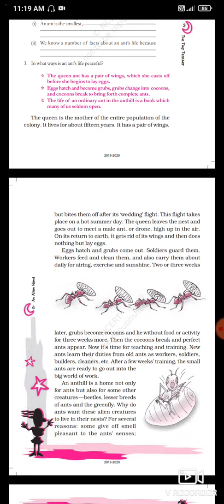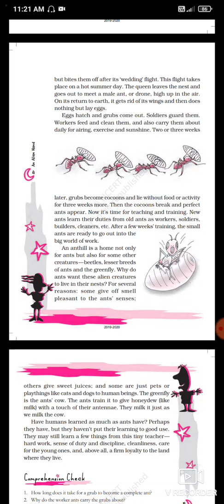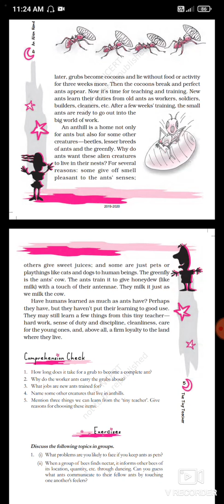The tiny teacher class 7 l An alien hand chapter 1 explanation l class 7 the tiny teacher in hindi l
class  -7
subject - English ncert
book - An alien hand
chapter 1- The Tiny teacher
Topic -Explanation

analienhandclass7chapter 1 tiny teacher

keep smile always and Learn with Neetu Mehra